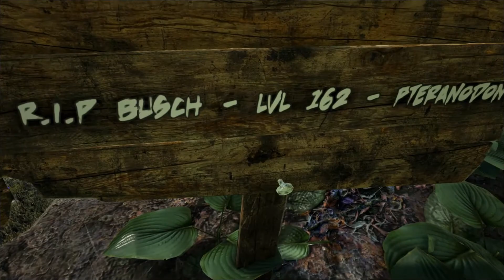ARK SURVIVAL EVOLVED | PART 12 | Getting a high level pteranodon . Kibble taming